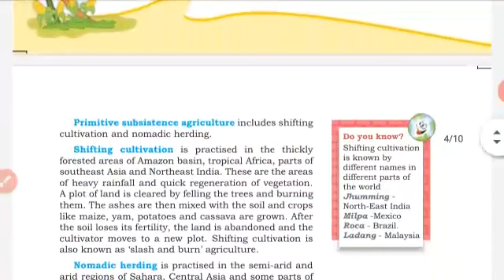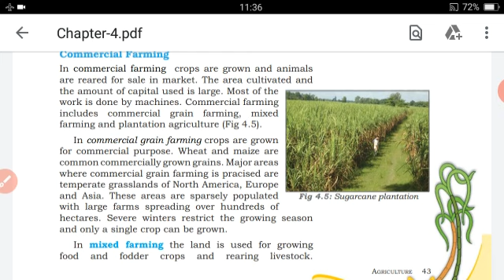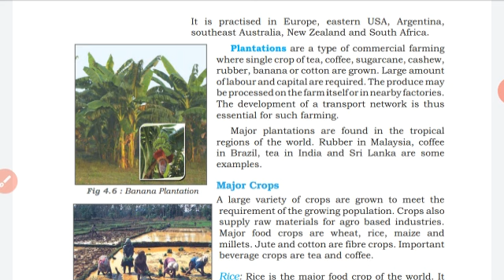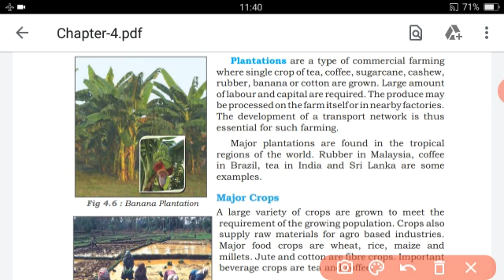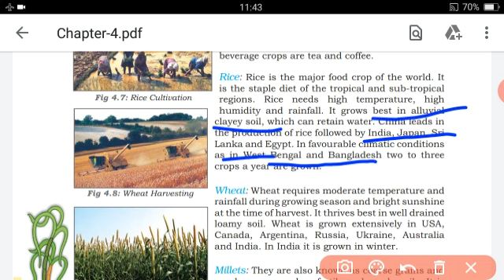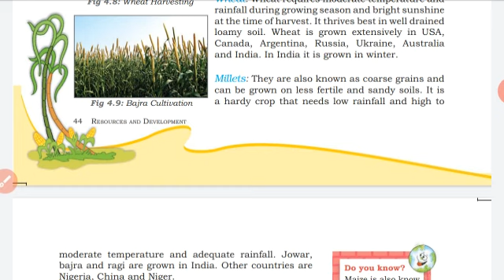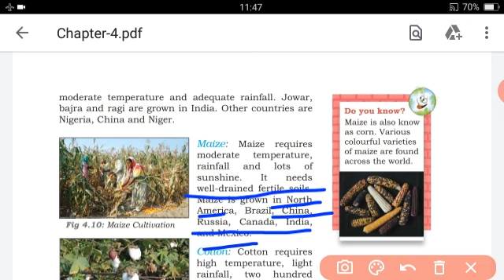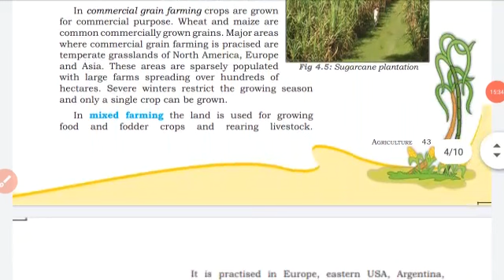VIII - STD SOCIAL GEOGRAPHY LESSON 4 AGRICULTURE PART 2